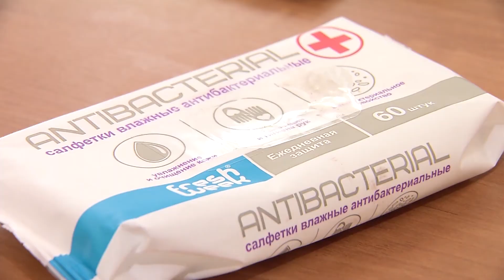На комбинатах компании Металлоинвест усилены меры профилактики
. В Металлоинвесте принят целый комплекс действий по недопущению коронавирусной инфекции. Безопасность сотрудников – главная задача для руководства компании. Какие шаги предприняты на Оскольском электрометаллургическом комбинате и Лебединском ГОКе, расскажем в нашем сюжете.